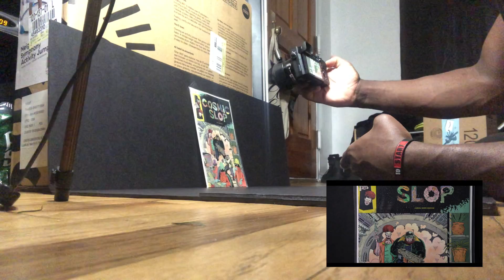Zrowe Buys Art- Bts and what you should be thinking about in 2020